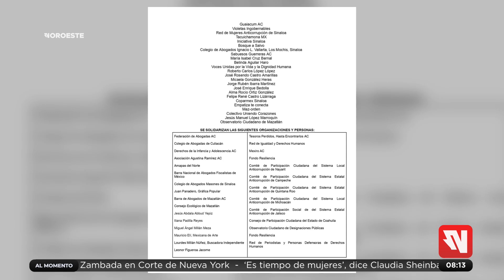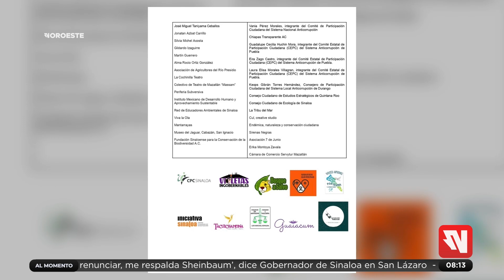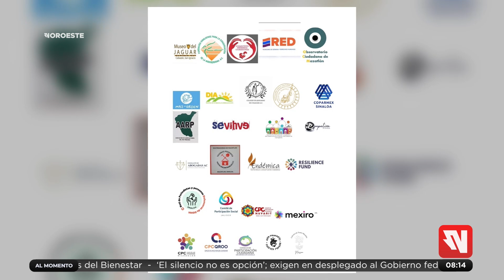exigen en desplegado al Gobierno federal y estatal atender crisis de seguridad en Sinaloa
Más de 80 organizaciones y personas exigen al Gobernador Rubén Rocha Moya y a la Presidenta Claudia Sheinbaum Pardo encargarse de la seguridad del estado de Sinaloa ante una pugna del crimen organizado que ya se ha extendido 22 días.